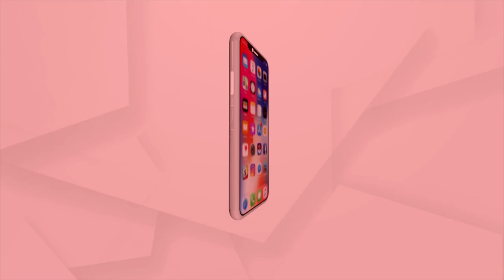Unknown Facts about Aruna Stambha and Garuda Stambha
All the architure of our history has its importance of direction and placement, here is a story of Garuda Stambha and Aruna Stambha , we get to learn about the difference between the two, most importantly, Aruna Stambha is one of its kind in the world.